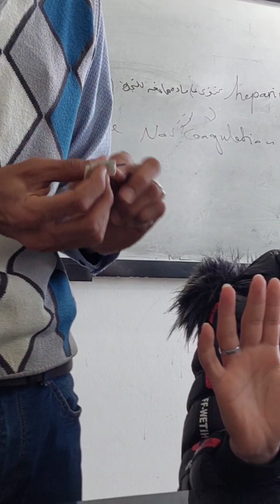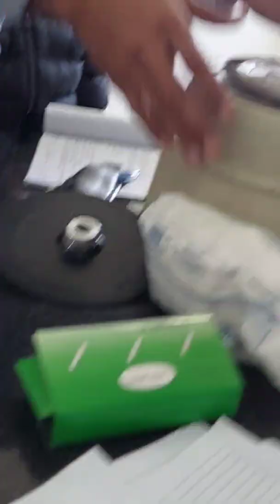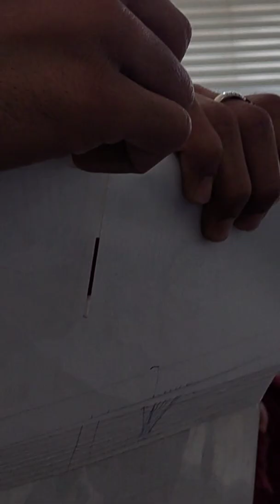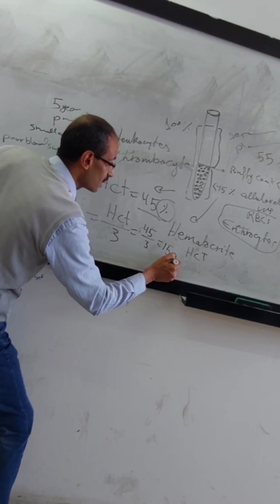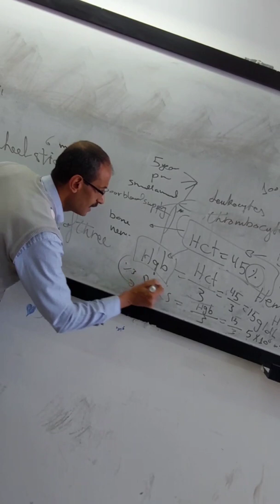فحص الهيماتوكريت والهيموجلوبين بالكامل Hct test